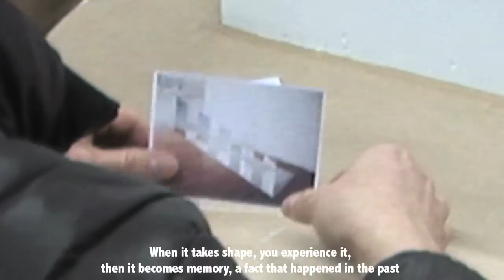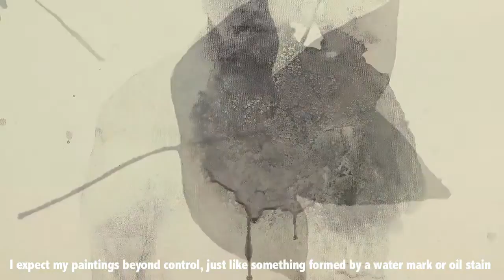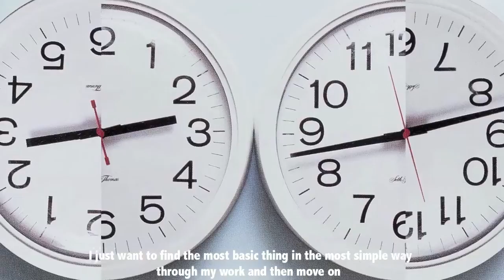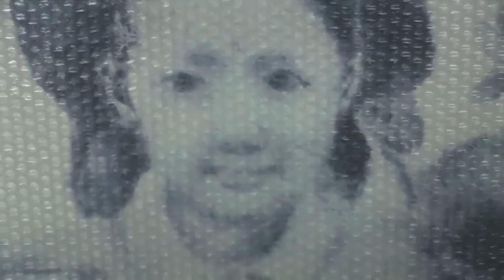slender traces---Guo Hongwei Documentary